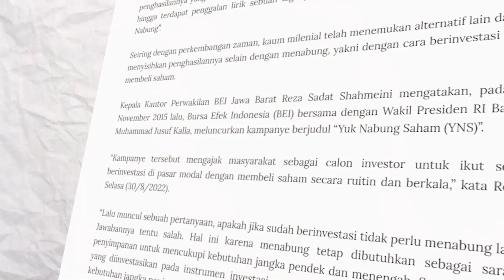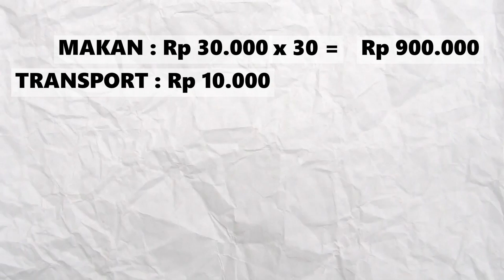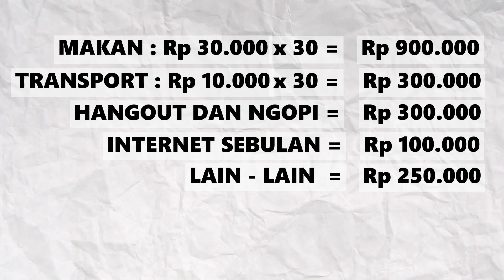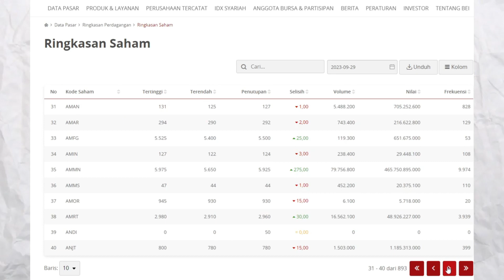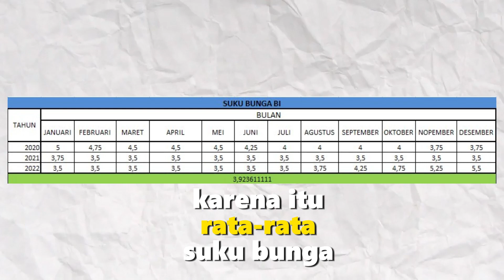GAJI UMR BELI SAHAM APA??